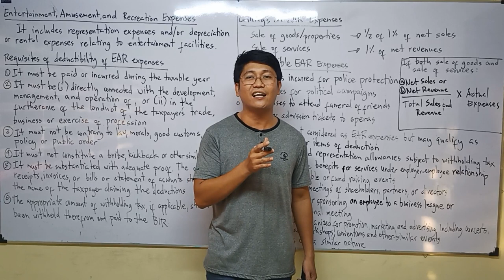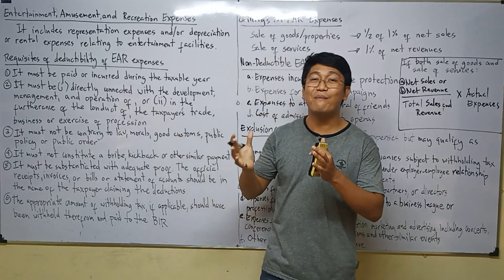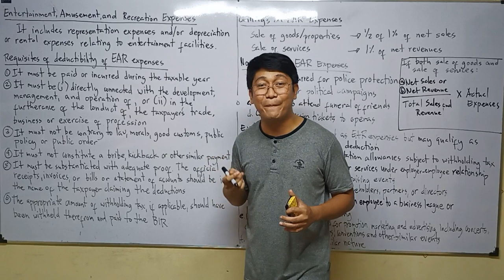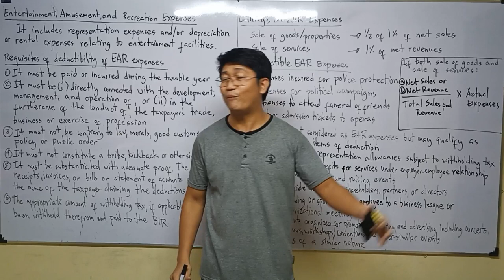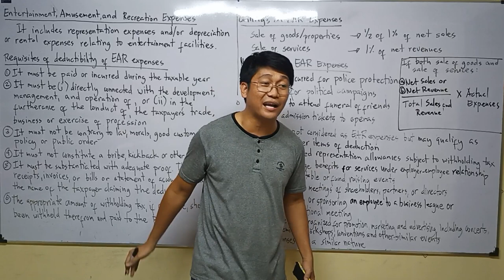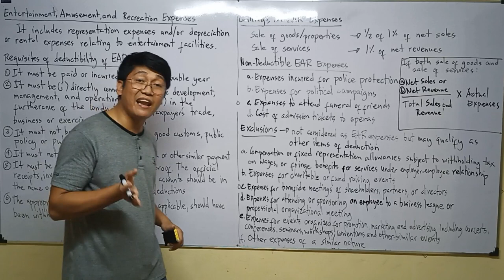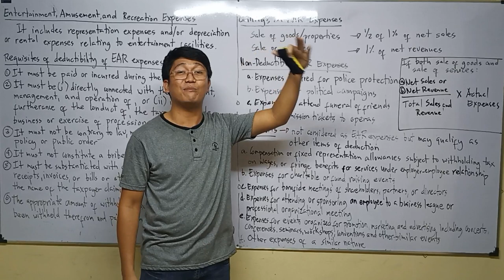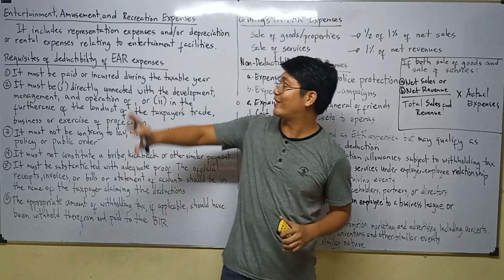Lecture 03: Entertainment, Amusement and Recreation Expenses. Itemized Deductions. [Income Taxation]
Taxation. Income Taxation. History of Taxation. Substituted Filing. Self Assessment. BIR. Aspects of Taxation. Definition of Taxation. Purposes of Taxation. Objectives of Taxation. Taxation Doctrine. Lifeblood Doctrine. Ability to pay theory. Holme's Doctrine. Marshall Doctrine. Escape from Taxation. Tax Evasion. Tax Avoidance. Tax Amnesty. Tax Condonation. Direct Duplicate Taxation. Inherent Powers of the State. Limitations of Taxation Power. Inherent Limitation. Constitutional Limitations. Situs of Taxation. Sources of Tax Laws. Philippine Tax Laws and Taxes. National Internal Revenue Code of 1997. Tax Code. Fiscal Adequacy. Theoretical Justice. Administrative Feasibility. Basic Principle of Sound Tax System. Tax Classifications. Classification of Individual Taxpayer. Resident Citizen. Non-Resident Citizen. Resident Alien. Non Resident Alien Engaged in Trade or Business. Non Resident Alien Not Engaged in Trade or Business.  Categories of Income. Compensation Income. Business Income. Mixed Income. Passive Income. Capital Gains from Sale of Share of Stock. Capital Gains from sale of real property. Interest. Yield. Royalties. Prizes. Winnings. Dividends. Final Tax. Final Withholding Tax. Compensation Income. Gross Income. Business Income. Gains Derived from Dealings in Property. Ordinary Asset. Capital Asset. Capital Gains Tax. Prizes and Winnings. Annuities. Pensions. Income from whatever source. Exclusions from Gross Income. Deduction from Gross Income. Entertainment, Amusement and Recreation Expenses.